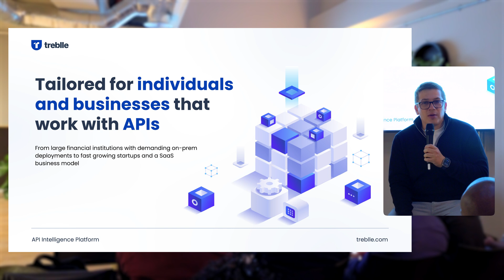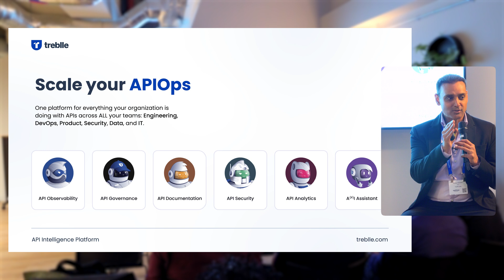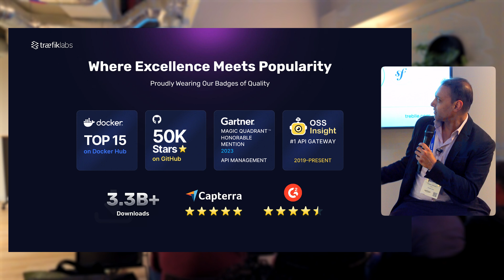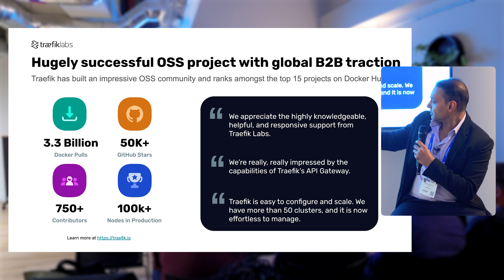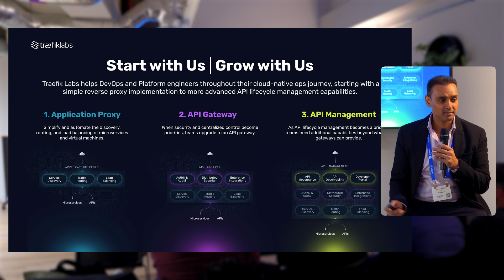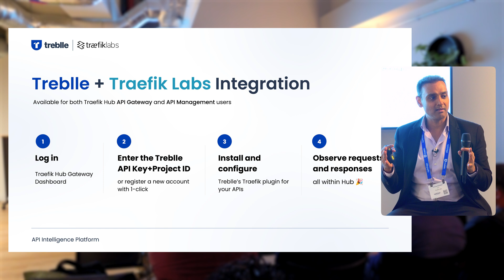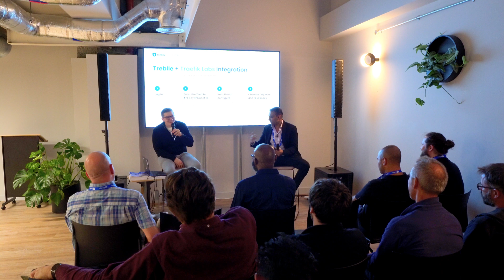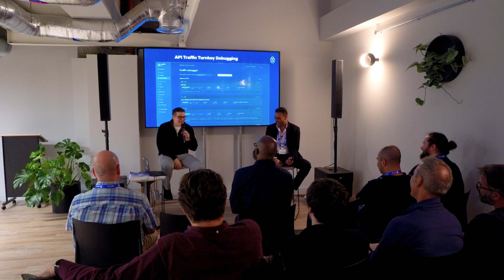A Gateway to API Observability | Treblle & Traefik Labs Partnership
Treblle has created a new Traefik plugin that allows shipping request/response information from any Traefik instance to the Treblle Intelligence platform. This is the first step in a long-term partnership where we can have a deeper integration of our solutions (eg. leverage the gathered insights from Treblle inside Traefik products).